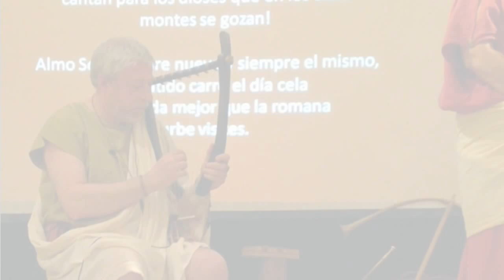¿Cómo sonaba la música en la antigua Roma?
El grupo de recreación Ludi Scaenici interpretaba durante el festival Tárraco Viva de 2015 algunas obras musicales.